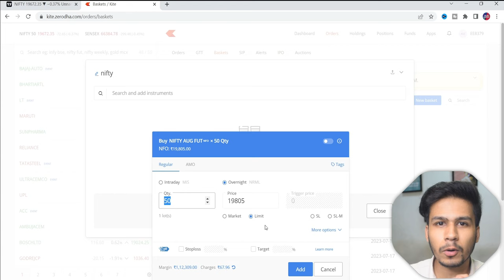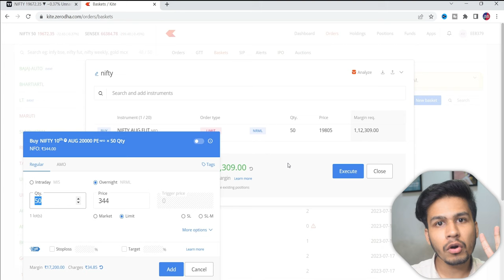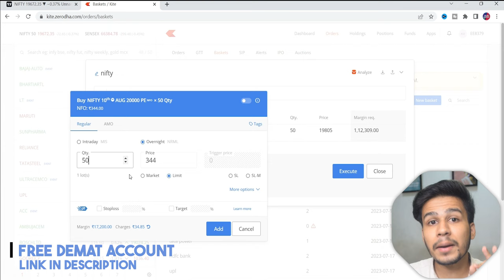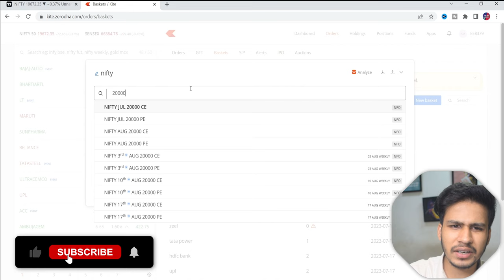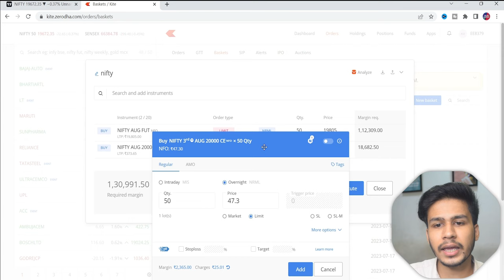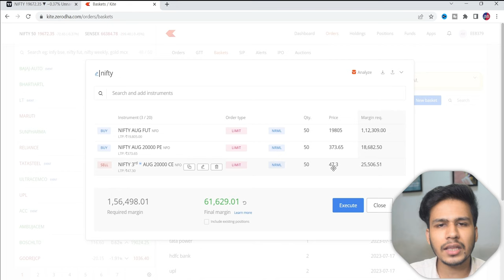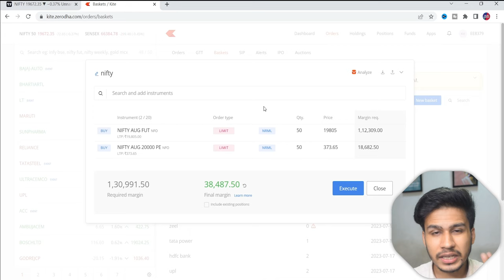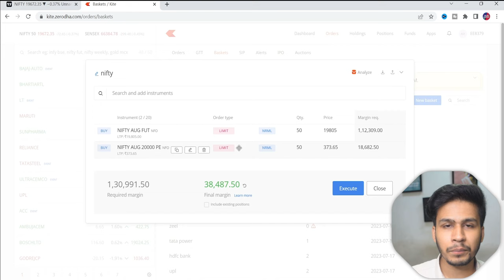How to Hedge Nifty Futures with Options | Futures hedging Trading strategy + Adjustments 🔥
Enter Org Code - LWDDSZ
Use mobile number & OTP to login.

Futures trading strategy in which you can hedge your futures positions with options and manage your risk properly. This strategy involves the use of options buying for hedging futures. In this part we are going to talk how we can hedge nifty futures with options and trade in futures with a limited risk. You can also adjust your positions by doing options selling which is explained in the video.

Happy Investing!